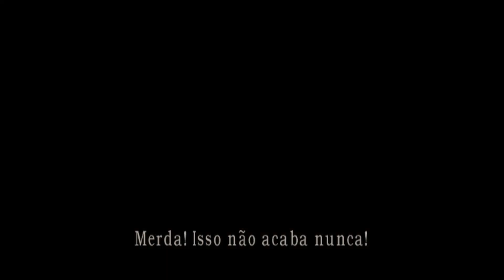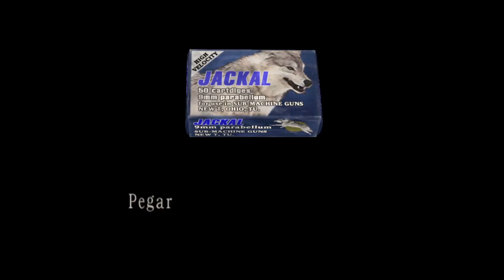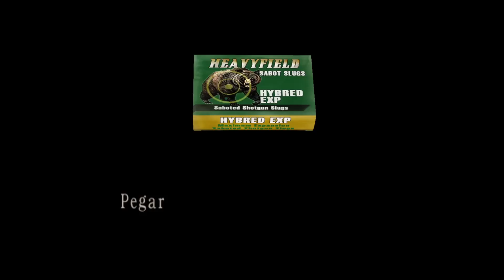Resident Evil 4 - Parte 4: Batalha na Fortaleza [PC - Playthrough]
Em Resident Evil 4, os jogadores assumem o papel de Leon S. Kennedy, um agente especial do governo dos Estados Unidos. Seis anos após os eventos de Resident Evil 2, Leon é enviado em uma missão de resgate à Europa rural para salvar Ashley Graham, a filha do presidente dos EUA, que foi sequestrada por um culto misterioso.

Ao chegar na aldeia, Leon descobre que os habitantes foram infectados por um parasita conhecido como Las Plagas, que os transforma em seres violentos e insanos. Leon deve enfrentar hordas de inimigos, resolver enigmas desafiadores e enfrentar chefes aterrorizantes enquanto se aprofunda nos segredos do culto Los Iluminados.

Ao longo de sua jornada, Leon reencontra velhos aliados e enfrenta novos inimigos, tudo enquanto luta para sobreviver e proteger Ashley. Com uma mistura de combate intenso, exploração e elementos de terror, Resident Evil 4 redefine o gênero e oferece uma experiência de jogo memorável.